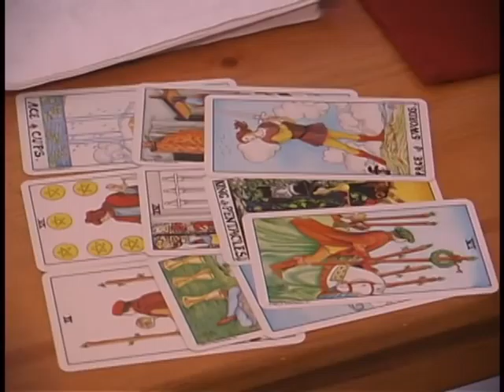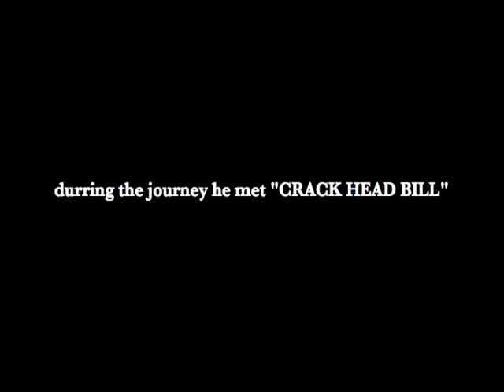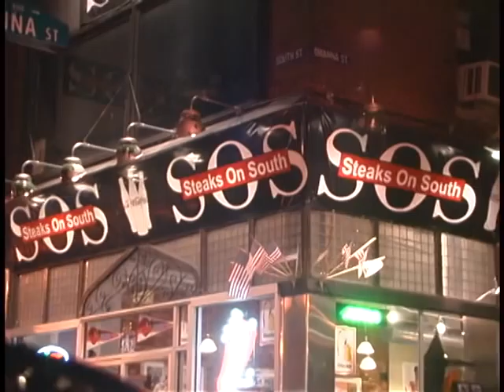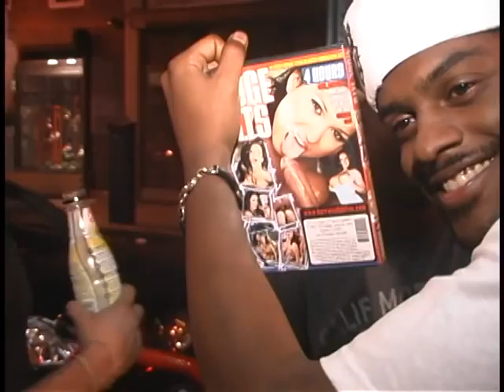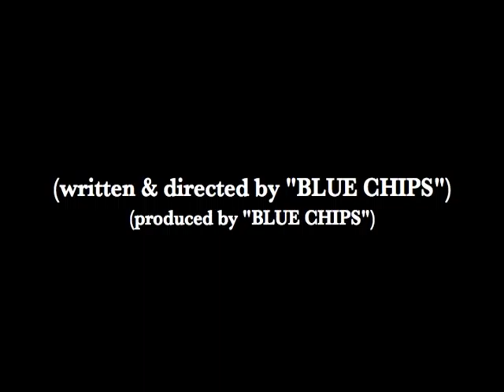BLUE CHIPS T.V: "The MUGG MANN SHOW" episode 01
mugg mann hits the streets of philly with his team "bluechips" and attempts to buy sex